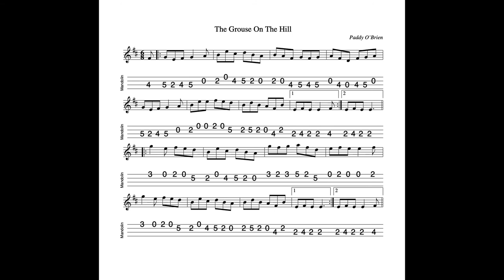The Grouse On The Hill - a jig in D composed by Paddy O'Brien. Tabbed and played by Aidan Crossey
9 February 2022.  A lovely jig by the esteemed Paddy O'Brien.  I had just restrung my mandolin earlier in the day I made this recording so the strings still sound a little "zingy".  I prefer it when they've settled in a bit and become less lively...